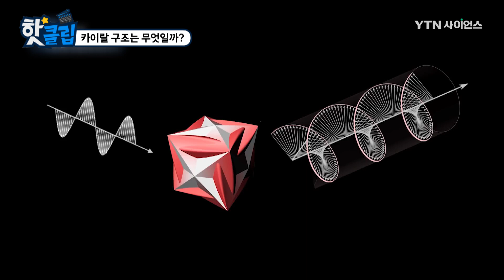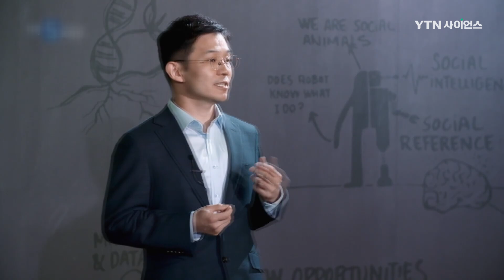카이랄 구조는 무엇일까? [핫클립] / YTN 사이언스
생명체를 구성하는 분자들이 만들어내는
나노 구조체, 카이랄 구조.
우리 몸에서 생명현상을 관여하는 분자들은
이런 카이랄 구조로 되어있는데
그렇다면 카이랄 구조가 무엇인지 알아본다.